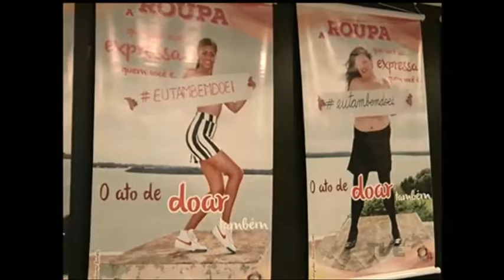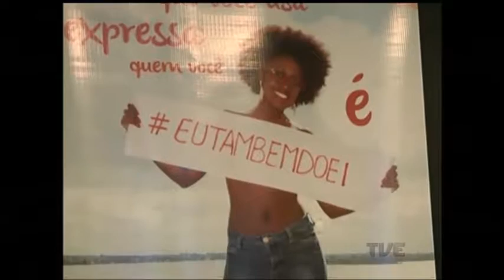Exposição estimula a participação na campanha do agasalho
Foi lançada nesta quinta-feira a exposição “A roupa que você usa expressa quem você é, o ato de doar também”. A ação da Secretaria da Cultura de Porto Alegre tem como objetivo estimular a população a participar da campanha do agasalho 2016.